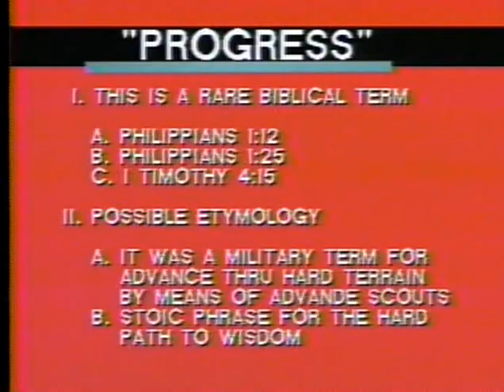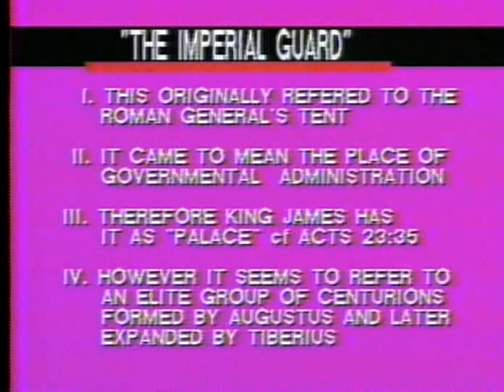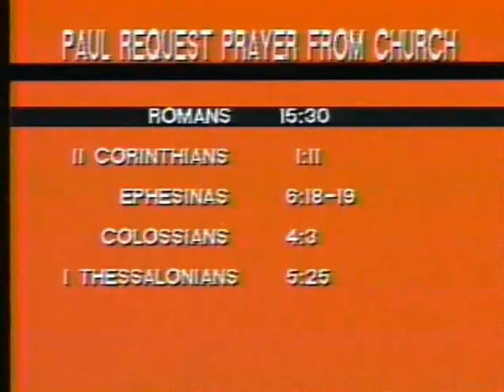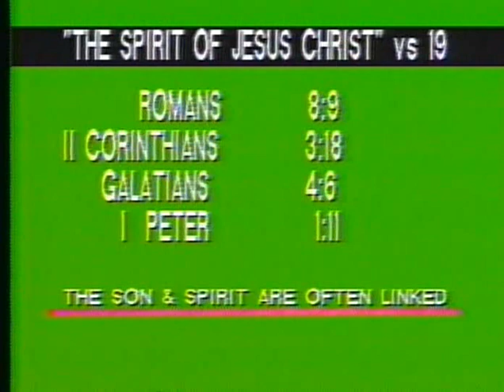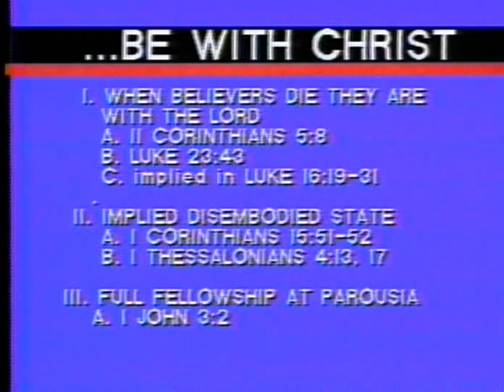Philippians 1:12-26 lesson by Dr. Bob Utley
Philippians 1:12-26 lesson by Dr. Bob Utley, retired professor of hermeneutics (Bible interpretation). Recorded at the Bible Lessons International studio.